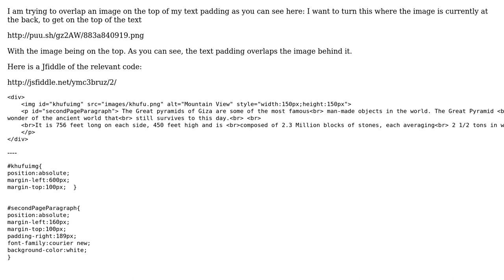HTML5 + CSS Overlapping an image on top of Text/Padding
With thanks & praise to God, and with thanks to the many people who have made this project possible! You are responsible for your own actions.